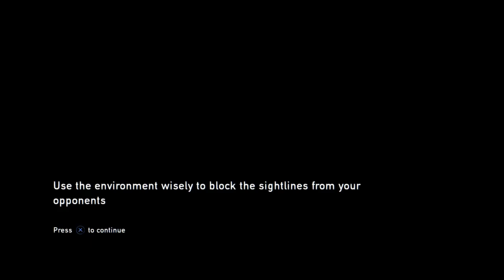The Last of Us™ Remastered_Episode 6